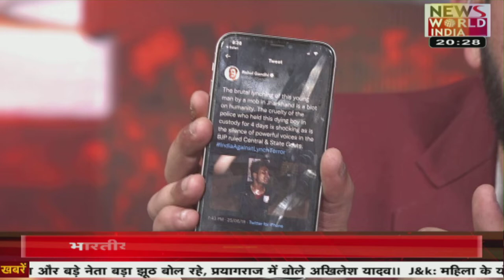देश विदेश की सभी बड़ी खबरें LIVE | Latest News | Hindi News | Breaking News । News World India